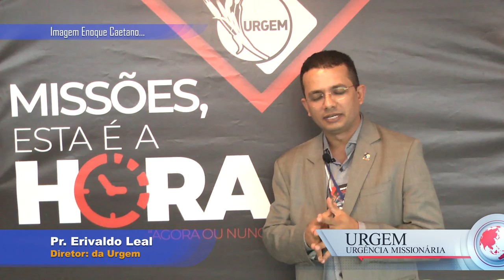AGRADECIMENTO PR. ERIVALDO LEAL 2º SIMPOSIO DE MISSÕES URGEM ADOSASCO